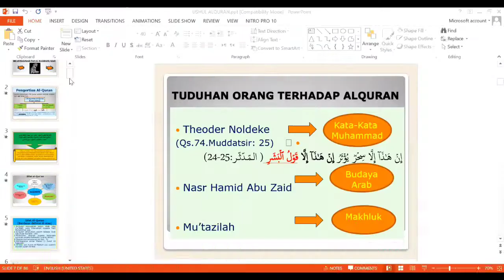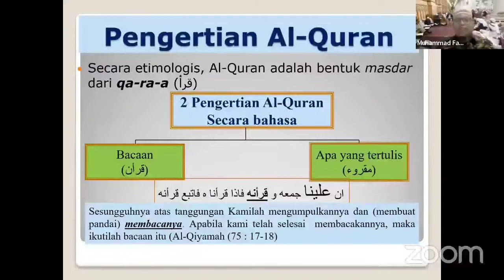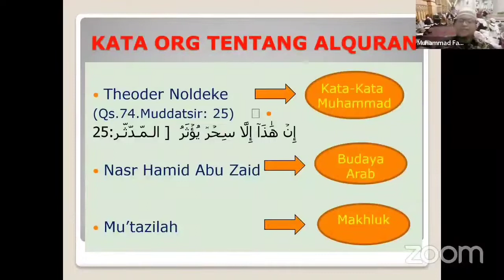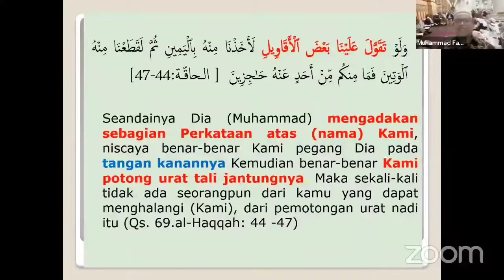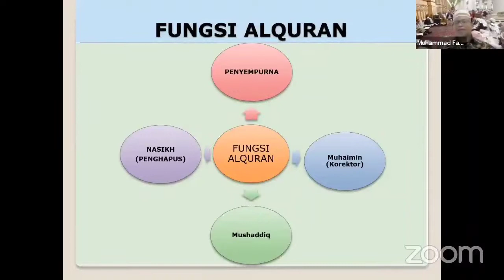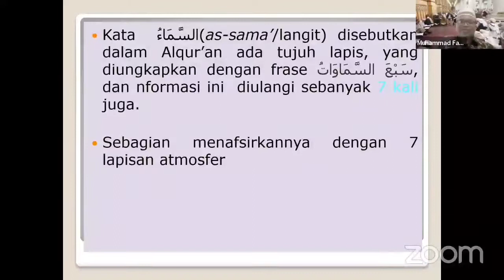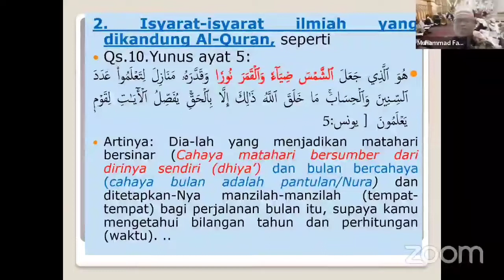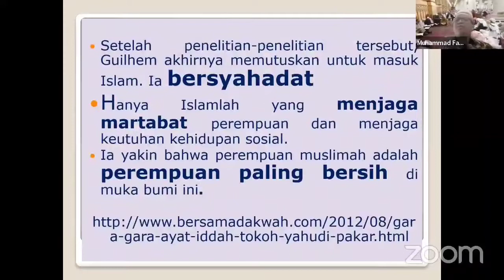KEAGUNGAN & MU'JIZAT ALQURAN (BANTAHAN THDP TUDUHAN2 MIRING PD ALQURAN) Ust Muhammad Faisal Hamdani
Alquran adalah Firman Allah SWT. Hal ini mrnjadi keyakinan umat Islam sedunia.
Meskipun demikian tetap ada saja orang2 tertentu yg menganggap Alquran sbg kata-kata Nabi saw, makhluk dan bahkan hasil budaya bangsa Arab.

Semoga bisa difahami dan bermanfaat. Amin YRA